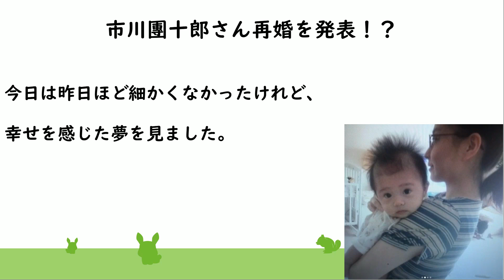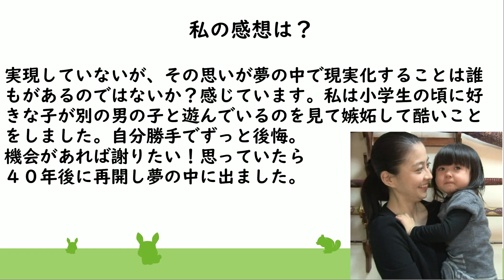市川團十郎さん再婚を発表！？